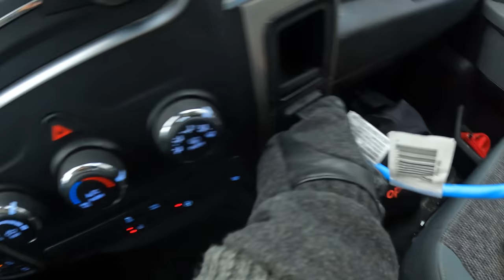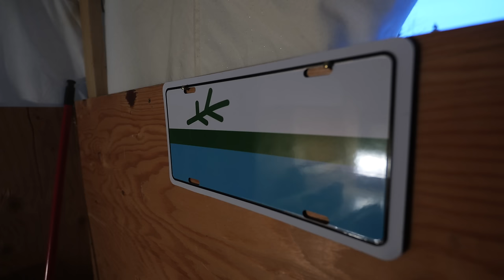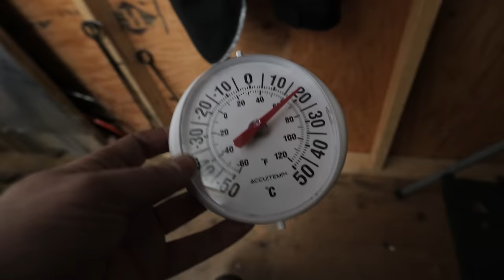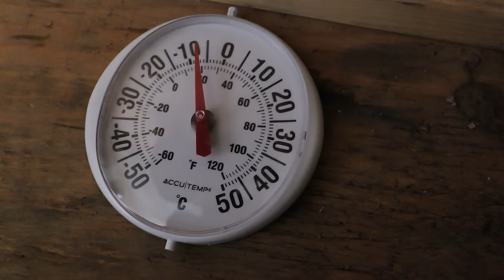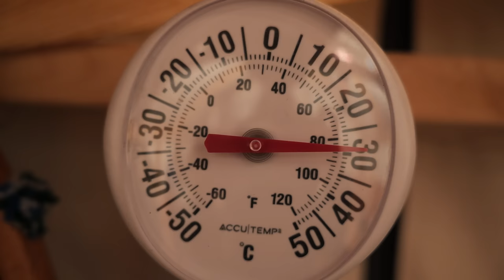-35° COLDEST NIGHT ALONE IN A FROZEN TENT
The extreme cold is back and it's breaking stuff. My snowmobile won't start, my tent is coated in ice, and everything is steamed up. It's dangerous in these conditions, but it's also beautiful if you are prepared and have a place to stay warm.

My off-grid tent can be extremely hot in extremely cold weather. I have a big wood stove that pumps out the heat. Even when it's -35 out there, I can be very toasty. It's an amazing place, and I hope you enjoy the extreme ups and downs in this video.